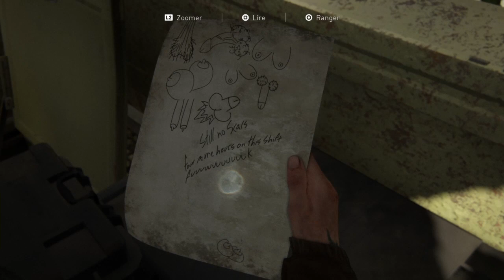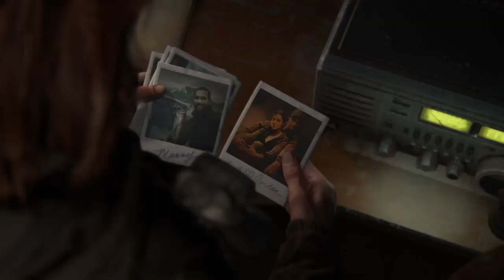The last of us part2 chapitre 12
FB-Spartacus gaming for fun The last of us part 2 chapter 12